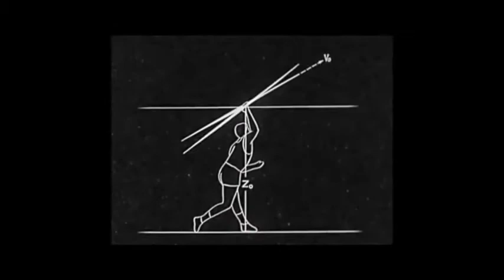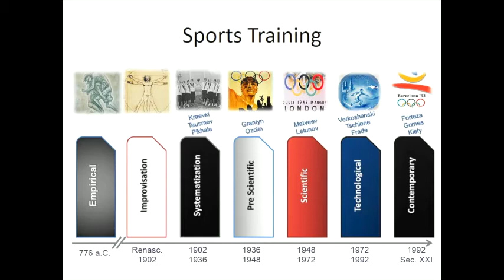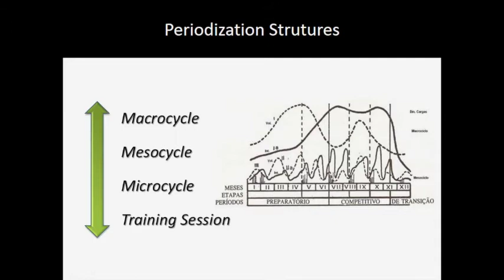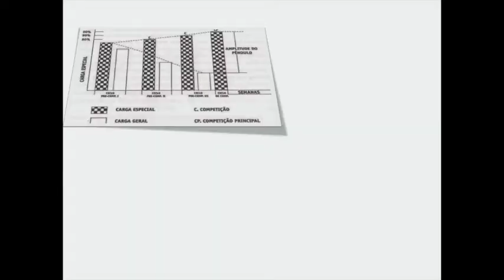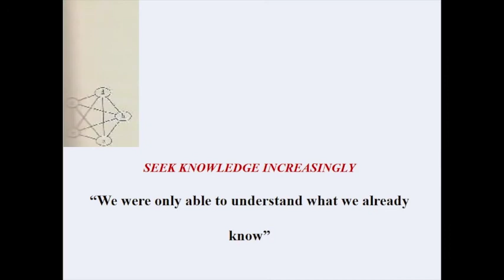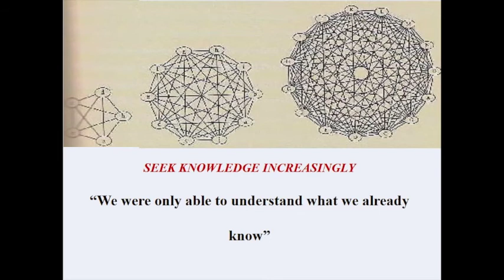CreativeLab SciencePT Bruno Pasquarelli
Teoria do Treino Desportivo